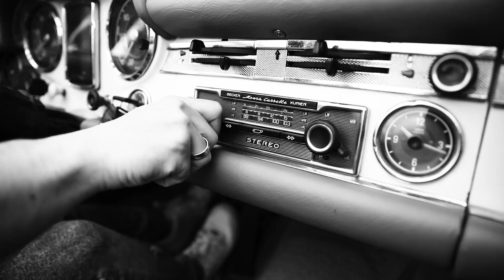Mr. Carriço takes the classic SL for a spin